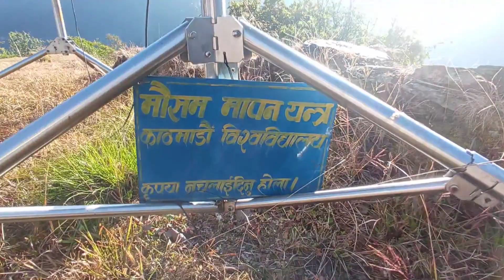kusma ko pull ma k vayo yesto😴🥺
I am smaller vlogger of gaindakot-10 Nawalpur we need more support ☺️